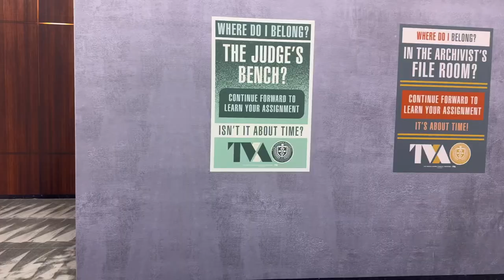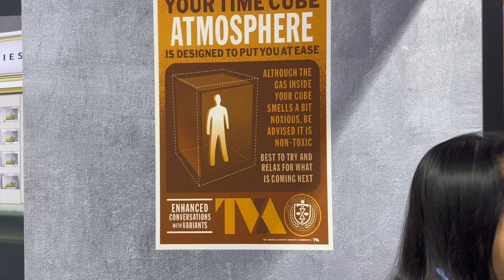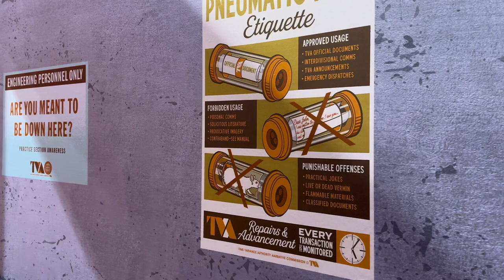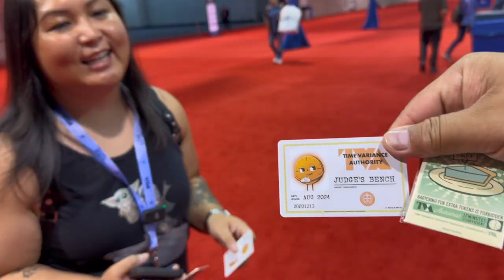Marvel TVA Experience Walkthrough at D23 - Deadpool, Ms Minutes & Rocket Raccoon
We went through the MARVEL booth at D23 to become workers for the TVA. Please watch and see if get pruned or get assigned a job with the TVA!